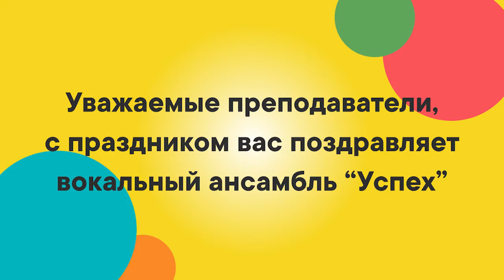ВА Успех Не надо печалиться